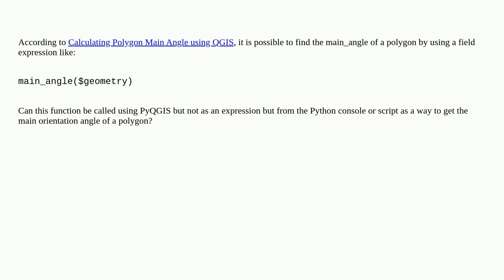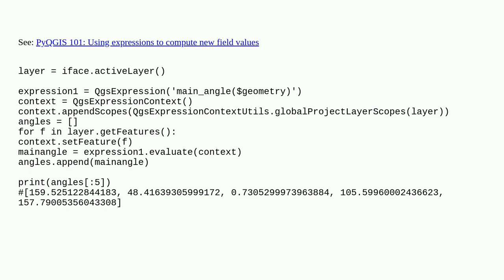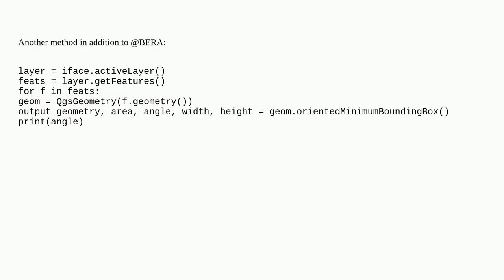Gis: Calculating main_angle of polygons using PyQGIS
Calculating main_angle of polygons using PyQGIS

A special thanks goes out to the community

  qgis-3 angles pyqgis